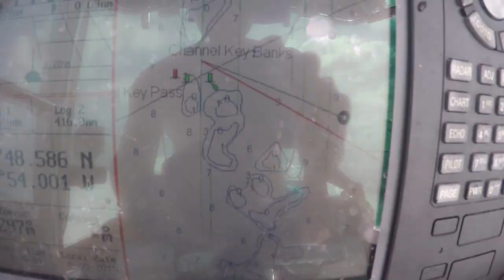Deadliest Lobster Episode 5: Free Diving for Lobster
In this episode of Deadliest Lobster we find most of our lobster by free-diving in shallow water. After the first couple of days after the season opens, Lobster are tougher to find. So we changed our tactics and managed to find them by pulling divers behind the boat. This allows you to cover more ground and waste less time searching. You'll see some great shots of lobster in their ledges and how we tickle them out and net them as well!

Spiny Lobster can be found in shallow water in the Florida Keys and South Florida. We regularly find lobster in 5 ft of water. In these cases scuba tanks aren't necessary and may even slow you down.

PRODUCT LINKS:
Aluminum Lobster Gauge
Lobster Gloves
Lobster Net
Lobster Loop

1 John 4 (NIV)
 9 This is how God showed his love among us: He sent his one and only Son into the world that we might live through him. 10 This is love: not that we loved God, but that he loved us and sent his Son as an atoning sacrifice for our sins.